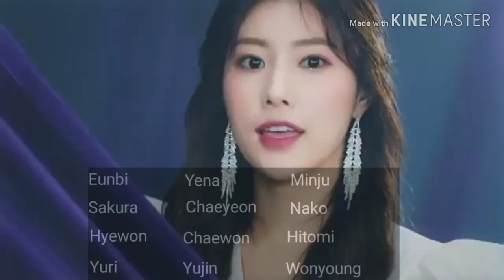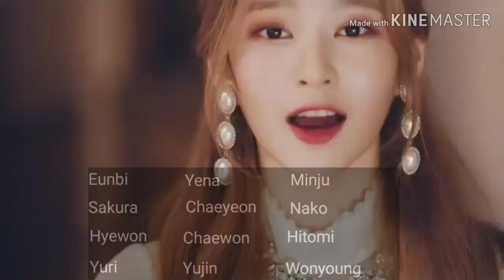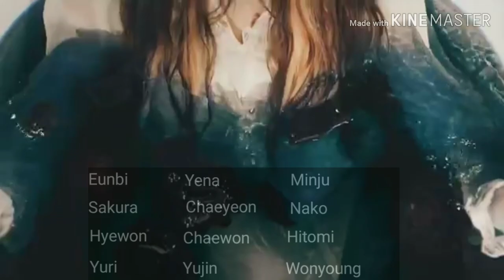IZ*ONE Vampire Line Distribution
Intro:Super Junior-Twins(Knock out)
Outro:24k-Super Fly(Areia Kpop )